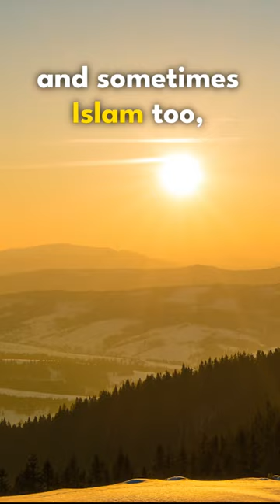You Are God - Alan Watts on Embracing Your Divine Nature #1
►Alan Watts, a renowned speaker and spiritual thinker, offers profound insights into the nature of our existence and the infinite potential within each of us. In this enlightening discussion, he invites us to awaken to our true identity and embrace the divinity that resides within.
Speech extract from " Relevance-of-Oriental-Philosophy-1 " by Alan Watts

If you're ready to expand your consciousness, gain a deeper understanding of your true self, and embark on a path of self-discovery, this video is a must-watch.

Through his captivating wisdom, Watts guides us on a transformative journey of self-discovery, empowering us to tap into our inherent power and live a life of purpose and fulfillment.

►Simply Art is on a mission to spread life-changing knowledge and the objective is to educate and share information all across the world by offering engaging documentary-style movies with narration by notable historical intellectuals.

Simply Art is the channel to be for art in it's limitless path to a more positive and successful life.

Key Topics:

Embracing your divine nature
Self-realization and spiritual awakening
Unleashing your infinite potential
Finding meaning and purpose in life
Exploring the teachings of Alan Watts

Edited by Simply Art.